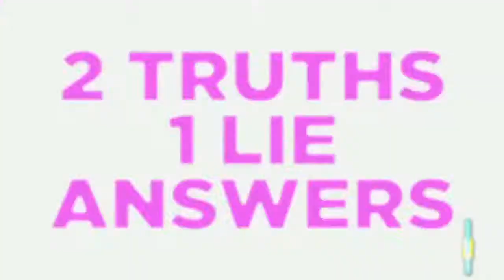kelli berglund & karan brar play 2 truths 1 lie part 2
all copyrights for the official author of video.